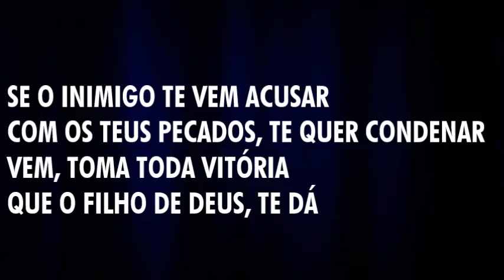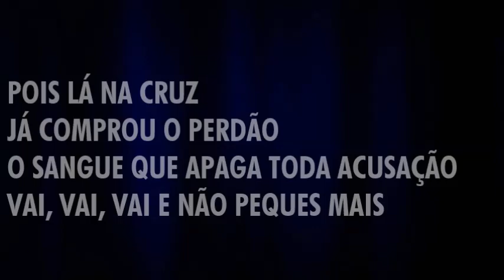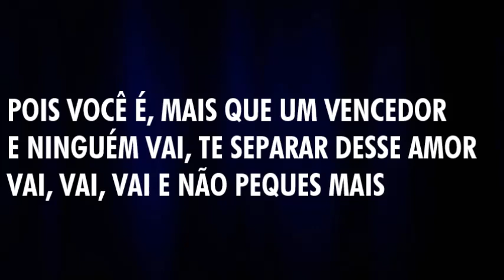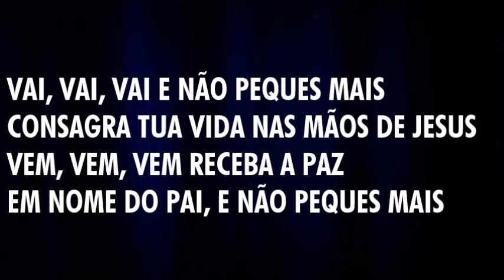JUNIOR CHAGAS - VAI E NÃO PEQUES MAIS (BATERIA)